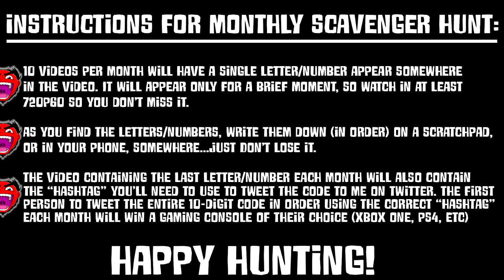For Honor | HONORABLE ASS WHOOPINGS! (2v2 Duels w/ H2O Delirious)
Send me all the things here:
Greensboro, NC
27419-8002